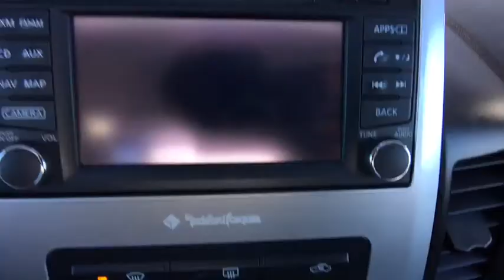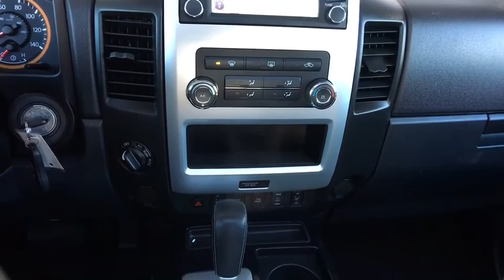2015 Nissan Titan Denver, Aurora, Centennial, Parker, Highlands Ranch, CO 17770C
2015 Nissan Titan

Loaded PRO-4X. Premium Pkg, Tow Pkg, Running Boards, Banks Power System, Upgraded Exhaust, Upgraded Lights, 4WD, 120V Bed Outlet, Exterior Parking Camera Rear, Factory-Applied Spray-On Bedliner, HomeLink Universal Transceiver, PRO-4X Style Leather-Appointed Seating Surfaces, Navigation System, Power Adjustable Pedals, Power Heated Extendable Tow Mirrors, PRO-4X Premium Utility Package, Rear Overhead Console, Tailgate Area Illumination, Utili-Track Channel System.Located in Denver CO, and also serving Aurora, Parker, Highlands Ranch, Castle Rock, Littleton, Lakewood, Englewood, Lone Tree, Boulder, Colorado Springs, Fort Collins, Centennial, and Golden. All prices include Dealer and Handling of $599.